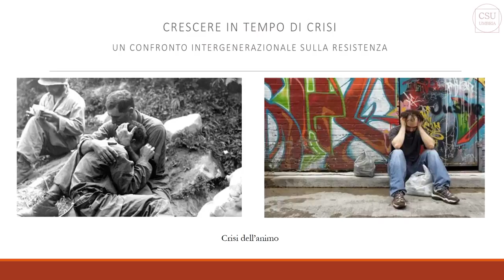Attivamente Anziani AMA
Progetto Regione Umbria "Attivamente Anziani - AMA", in collaborazione con le associazioni "Il Circolo delle Menti" e "Idea"

Dieci incontri per un totale di 32 ore per riflettere sui concetti di resistenza e di reazione alla crisi.
I ricordi e le testimonianze dei destinatari delle attività costruiranno il percorso di una mostra (che si terrà presso la Rocca Paolina, al centro storico di Perugia) che intende indagare il percorso di difficile ripresa compiuto dai giovani a seguito del secondo conflitto mondiale alla luce della necessità di speranza, confrontandolo con quello dei giovani di oggi, la generazione che cresce in tempo di crisi.